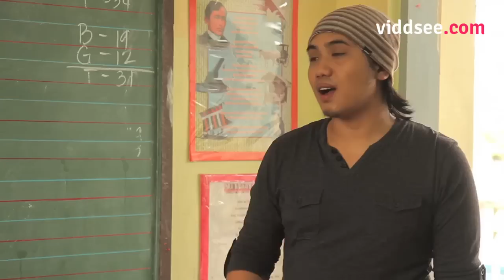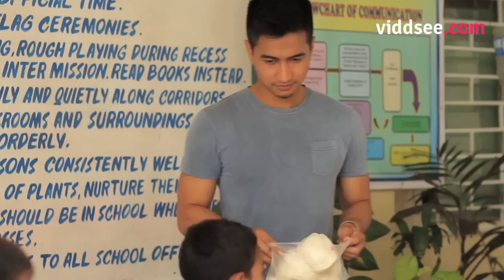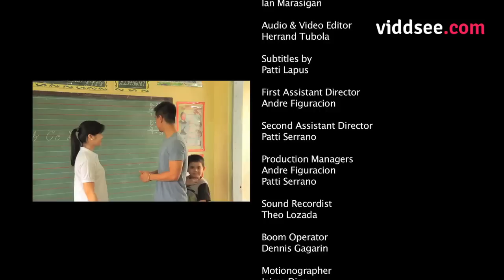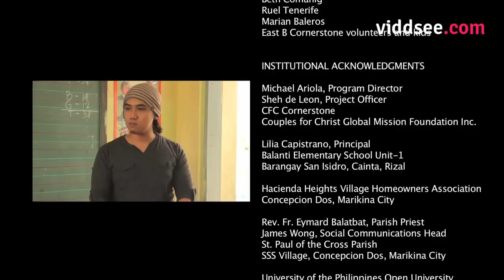Steamed Bun (Siopao) - Philippines Drama Short Film // Viddsee.com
This funny little tale of Manding and Bobot shows us how love, the kind that's guaranteed to make you laugh with its sheer cuteness, is not just found in romance. Sometimes it's discovered through the simplest of things -- sometimes in something as simple as siopao (steamed buns).